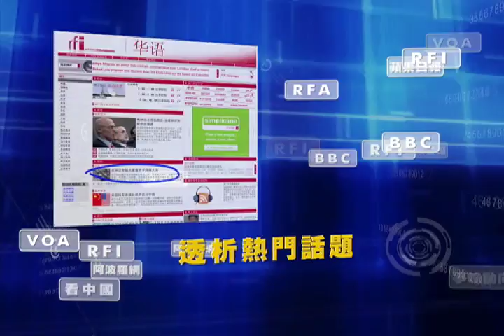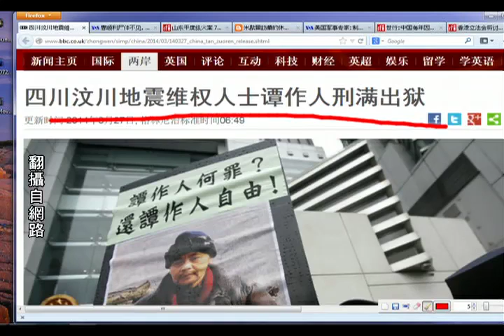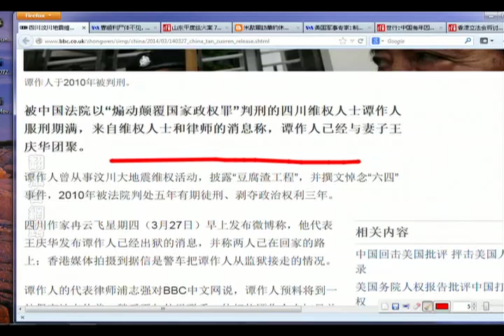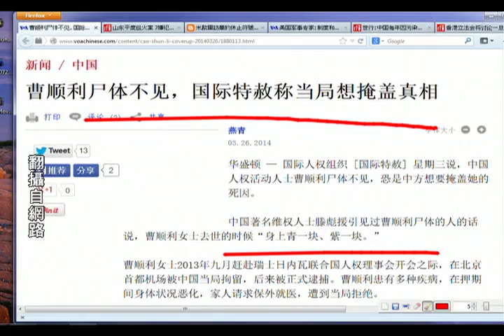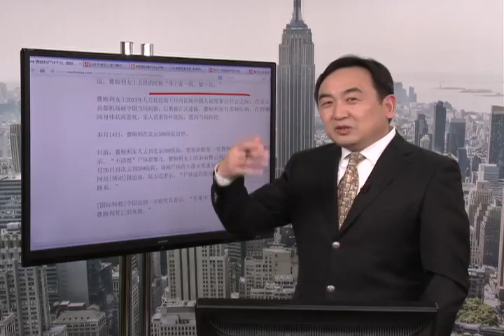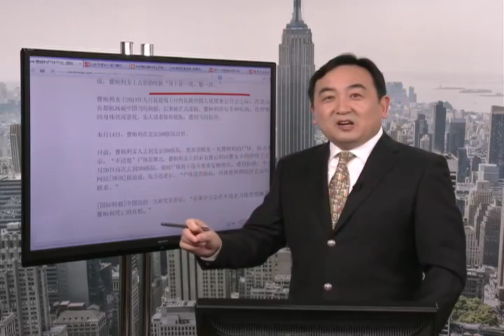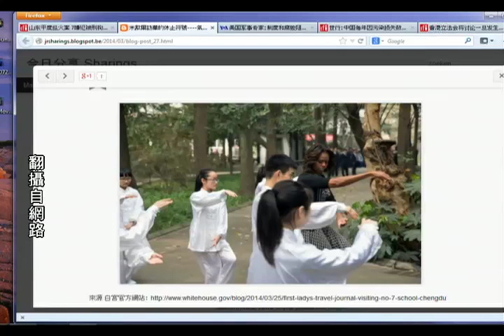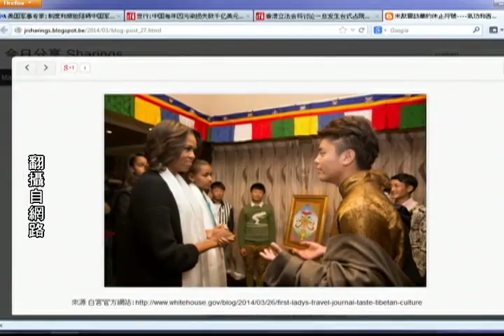《今日点击》谭作人出狱 曹顺利尸体不见 平度纵火 （2014/03/27）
《石涛.Radio 》 谁在阻挡习近平 ？【概述】（2014/03/27）

京城耳語稱，靠山既倒，北京方面最快可能在下周公布谷俊山案的最新進展，由於該案影響惡劣，谷俊山很可能被判死刑。

订阅《石涛.Radio 》费用仅相当於一杯咖啡，每月$1.99。请点击下面的链接：